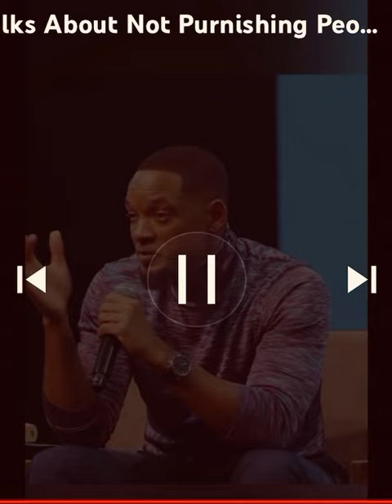cry tears after explaining why he can’t punish people for their mistakes